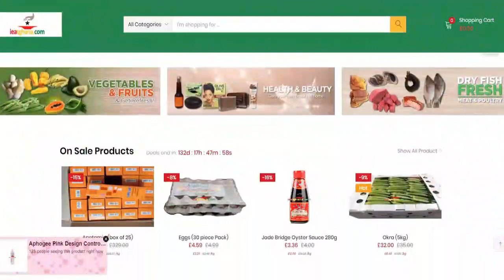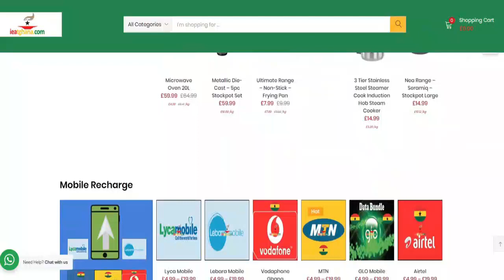REV. OWUSU BEMPAH RAIN CURSES OSOFO APPIAH/BIBLICAL THAT HE WILL D*E LIKE A DOG